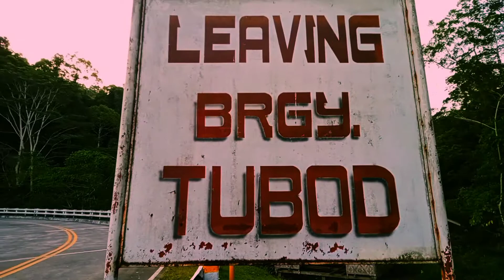Kamote riders?chill Lang Yan,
Chill gaming
Bingking gamaaayyy laang bah.,hahahahaha